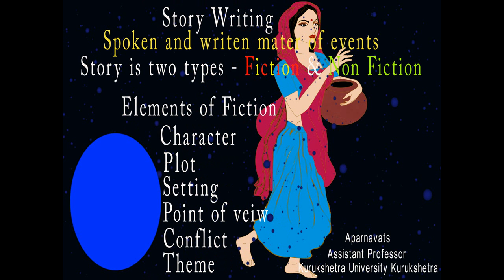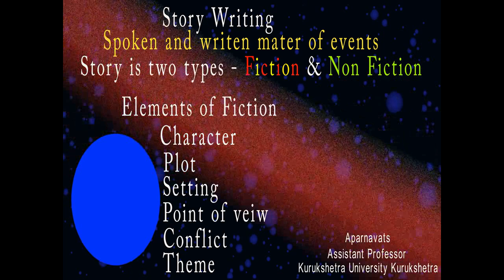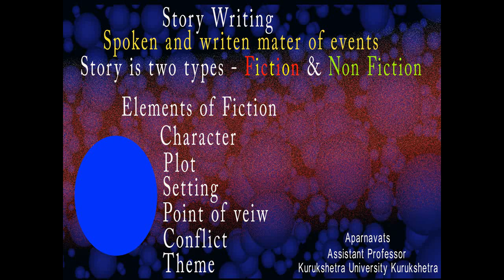Types of story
I publish my book for B.SC Graphics and Animation students , my book name is Animation History and Production from New Delhi Publishers ,New Delhi , BY AparnaVats, ISBN: 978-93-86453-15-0. I tried to make understand to the students from the point of view of animation, how to introduce story writing , production frames, animation introduction and post production .